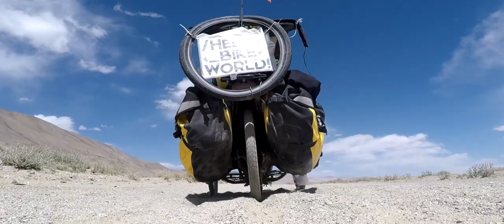Hello Bike World - from Switzerland to Malaysia by bike and trikes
3 swiss guys decided to cycle from Switzerland to Malaysia after finishing their studies. This clip is a 4-minute summary of one year of pure joy & adventure. Enjoy !